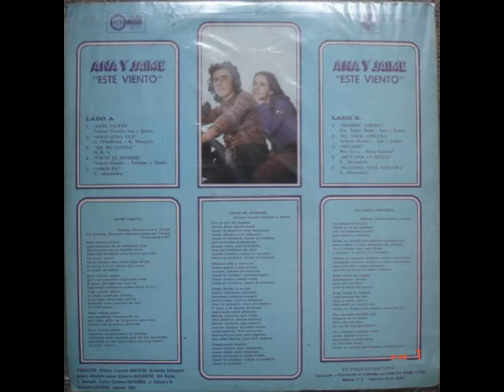ANA Y JAIME -BIEN POR LA GENTE